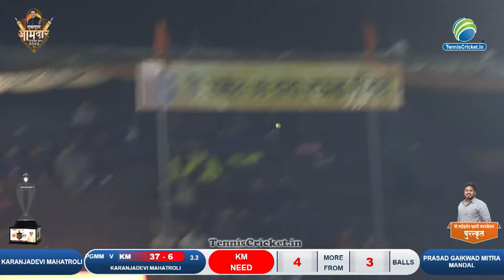Prasad Gaikwad Mitra Mandal vs Karanjadevi Mahatroli || Damdaar Aamdar Premier League 2024, Alibaug